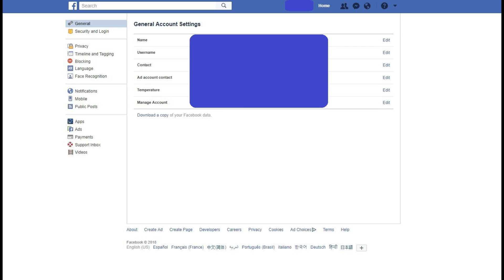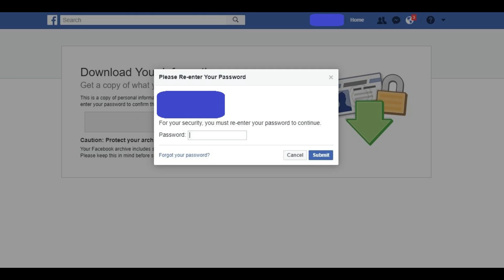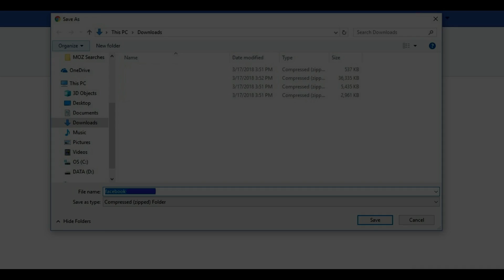How to Download Your Facebook Data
This video walks you through how to download all of the personal data Facebook has that's associated with your account.

Video Transcript:
Facebook makes it possible for you to download all of the information that Facebook has about you. This includes information about when you logged into Facebook and what device you logged in from, what ads you click, topics that Facebook has identified you as being interested in for the purposes of targeting ads toward you, conversation history, places you've checked in to, and much, much more. You have to request an information file from Facebook, which has to generate your information file and will notify you when its ready to download. Facebook will supply your information to you in a ZIP file, which you'll need to unzip to see what's inside of it.

And now, let's walk through the steps to request and download your information from Facebook.

Step 1. Open a Web browser on a desktop or laptop computer, navigate to facebook.com, and then log into your Facebook account if you're not logged in already. You'll land on your Facebook home screen.

Step 2. Click the down-pointing arrow that appears in the menu row to the right of your profile icon in the upper right corner of the screen. A drop-down menu appears.

Step 3. Click "Settings." The General Account Settings screen appears.

Step 4. Select "General" in the list of options on the left side of the screen if it's not selected already.

Step 5. Click "Download a Copy" in the Download a Copy of Your Facebook Data message that appears beneath the information in the General Accounts Settings screen. The Download Your Information screen appears.

Step 6. Click the green "Start My Archive" button. A Please Re-enter Your Password screen appears. Re-enter your Facebook password, and then click "Submit." The Request My Download screen appears, informing you that it may take a while to gather your information.

Step 7. Click the blue "Start My Archive" button in the Request My Download dialog box. Click the blue "Okay" button in the Download Requested dialog box to close it. You'll return to the Download Your Information screen.

Step 8. Wait for roughly 12 hours to receive an email from Facebook with the subject line Your Facebook Download is Ready. Navigate to the bottom of the email and click the link to start downloading your Facebook data file. You'll be returned to the Download Your Information screen on the Facebook website.

Step 9. Click the green "Download Archive" button. A dialog box appears asking you to re-enter the password for your Facebook account. Enter your password, and then click the blue "Continue" button. A Save As dialog box appears.

Step 10. Navigate to the location where you want to save your Facebook data file, and then click "Save." The file will be downloaded as a ZIP file. The amount of time it takes to download the data file depends on the size of the file and the speed of your Internet connection.